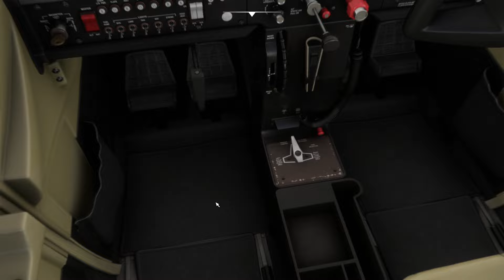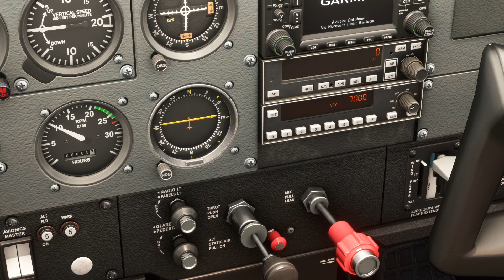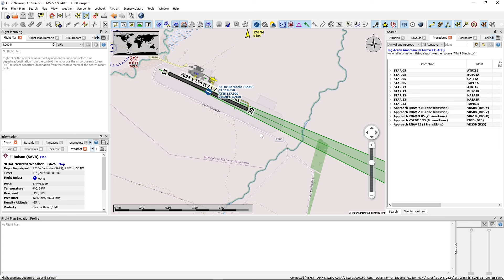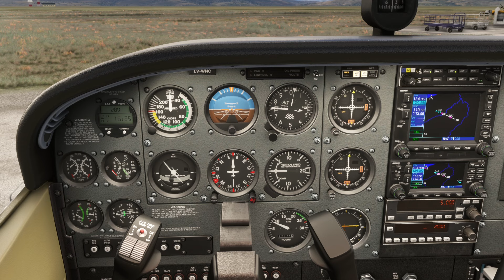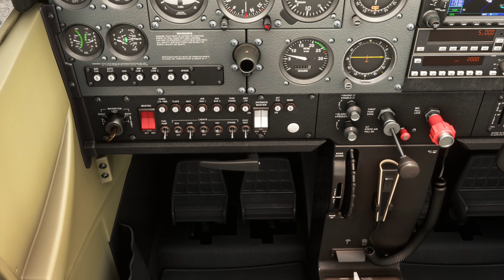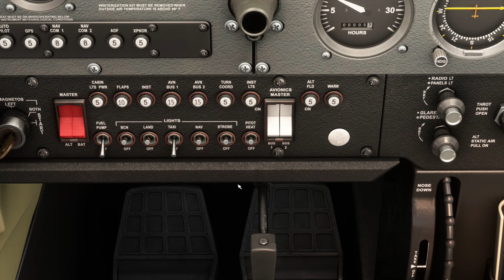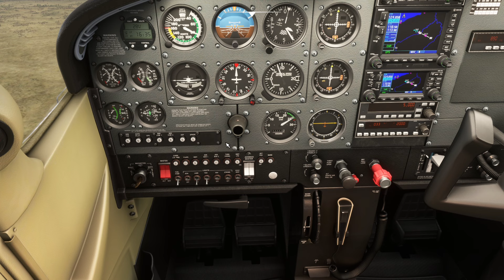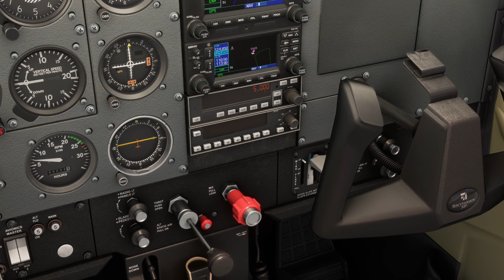MSFS - Sim Update 15 - Patagonia Argentina - Bariloche - El Bolson C172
Hola amigos hoy toca día de vuelo pero esta vez vamos a estar realizando un vuelo visual entre la localidad de Bariloche y el Bolsón guiándonos por la ruta nacional número 40. El vuelo lo realizamos a bordo de una Cessna 172 y se puede apreciar el espectacular paisaje lleno de cerros nevados que unen las dos localidades.

Gracias por hacer crecer el canal y hasta el próximo video amigos!!